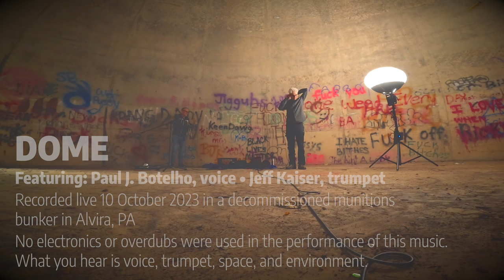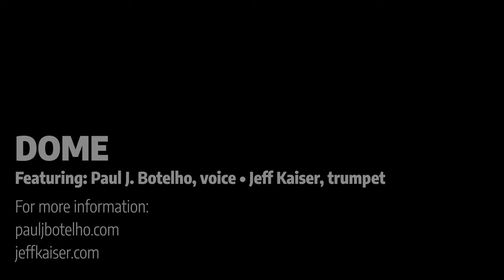Dome - Paul J. Botelho and Jeff Kaiser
DOME
Paul J. Botelho, voice
Jeff Kaiser, trumpet

Available FREE here on my YouTube channel

For Alvira, Part I and II

Recorded live 10 October 2023 by Paul J. Botelho using an ambisonic
system in an abandoned munitions bunker in Alvira, Pennsylvania

Mixed and mastered 1 February 2024 by Jeff Kaiser

No electronics were used in the performance of this music.
What you hear is voice, trumpet, space, and environment.

Paul J. Botelho, ASCAP
Jeff Kaiser Music, ASCAP

Technophony 002